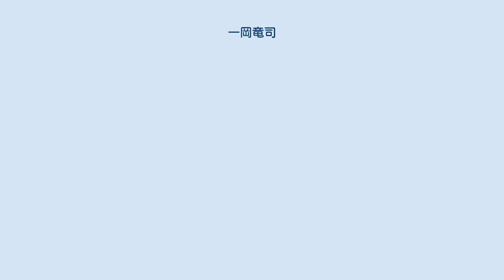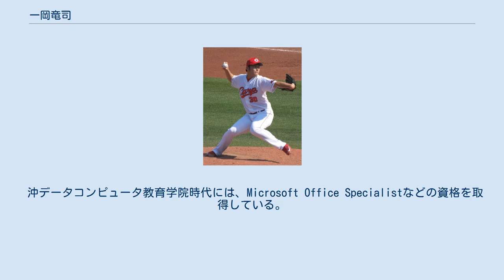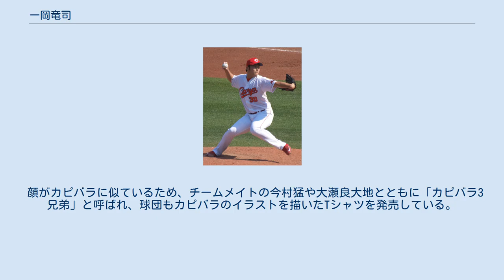一岡竜司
一岡 竜司（いちおか りゅうじ、1991年1月11日 - ）は、福岡県糸島市出身のプロ野球選手（投手）。
右投右打。
 糸島市立前原西中学校時代は糸島イーグルス(ポニー)でプレイ。
大分県の藤蔭高等学校に進学後、2年時の秋にひじを壊し、3年時は登板がなかった。
 大学や社会人から声が掛からず、専門学校コンピュータ教育学院の野球部にセレクションを経て入学。
1年時の2009年から公式戦に登板し実績を重ね、体重が20kg増え、球速も15km/hアップした。
 2年時の2010年、第40回JABA徳山(スポニチ)大会では同チームの優勝に貢献し、自身は登板した2試合で完封勝ちを収め最高殊勲選手賞を受賞した。
 3年時の2011年、第82回都市対抗野球大会の予選では、九州2次予選の初戦の対鹿児島ホワイトウェーブ戦で5安打完封勝利を挙げ11奪三振を記録した。
2回戦の対九州三菱自動車戦では、9回3安打2失点と好投するも1-2で敗戦。
大会後、JR九州の補強選手に選出され、1回戦の対JR東海戦に先発。
3回0/3を4安打2失点と粘りの投球を見せるも敗戦投手となった。
 同年10月27日、プロ野球ドラフト会議にて読売ジャイアンツから3位指名を受けて入団。
 2012年は4月6日に一軍登録されるも定着に至らず。
シーズン序盤は二軍で抑えを務め、6月のイースタン・リーグMVPを受賞した。
 2013年も二軍で抑えを務め、二軍成績は35登板で32回2/3を投げ15セーブ、42三振、防御率1.10であった。
シーズン途中には一軍に昇格し、前年を上回る9試合に登板。
オフにはプエルトリコ・ウインターリーグに江柄子裕樹とともに派遣され、3試合に先発登板し、2勝0敗、防御率1.62を記録したが、右足首捻挫のため予定より早い11月30日に帰国した。
12月25日にFAで巨人へ移籍した大竹寛の人的補償として広島東洋カープへの移籍が発表され、2014年1月7日にNPBから公示された。
 2014年は、開幕一軍入りを果たし、3月29日の対中日ドラゴンズ戦では初ホールドを記録。
シーズン13試合目の登板となった4月27日の対巨人戦では、延長11回表に登板し、1回を無失点に抑えた。
その裏、ブラッド・エルドレッドが山口鉄也からレフトスタンドにサヨナラ3ランを放ってプロ初勝利を記録し、ヒーローインタビューでは故郷の博多弁で喜びを爆発させた。
2014年5月25日、マツダスタジアムでの埼玉西武ライオンズ戦で2点リードの9回に登板し、1回を2奪三振、被安打1、無失点に抑えてプロ初セーブを挙げた。
「この日が来るのを夢見ていました。これからもスーパーサブで回れたらいいなと思います」と満面の笑みで語った。
その後勝ちパターンのリリーフとして安定した成績を残し、23試合登板した時点で防御率0.78を記録していたが、右肩痛を発症し一軍登録を抹消された。
8月に戦線復帰したものの再度右肩痛で抹消されてその後一軍での登板はなかった。
移籍1年目のシーズンは31試合に登板し防御率0.58の好成績を収めたことが評価され、契約更改では1350万円増（1050万円→2400万円 いずれも推定）の大幅な年俸アップになった。
 2015年は開幕一軍メンバーに選ばれるが、4月3日の中日戦（ナゴヤドーム）でサヨナラ打を浴びプロ初黒星を喫した。
5月20日の中日戦（豊橋市民球場）では移籍後ワーストの4失点を喫し、5月21日に登録を抹消された。
その後8月2日の横浜DeNAベイスターズ戦（横浜スタジアム）で7回裏に登板し無失点に抑え、8回表にライネル・ロサリオの2ランで逆転し、シーズン初勝利。
8月7日の巨人戦（東京ドーム）では延長12回裏に危険球退場した中﨑翔太に代わって登板し、シーズン初セーブ（通算3セーブ目）を挙げた。
 2016年は怪我で出遅れ、一軍登板が6月の半ばであった。
一軍復帰後は安定した投球をしていたが7月25日に右腕の検査のため二軍落ち。
8月に復帰後は再び安定した投球を見せチームのリーグ優勝及び日本シリーズ出場に貢献した。
しかし日本シリーズでは登板機会に恵まれなかった。
 2017年は開幕には間に合わなかったが、4月後半に一軍に昇格。
自己最多の59試合に登板し6勝19ホールド、防御率1.85の成績を残...